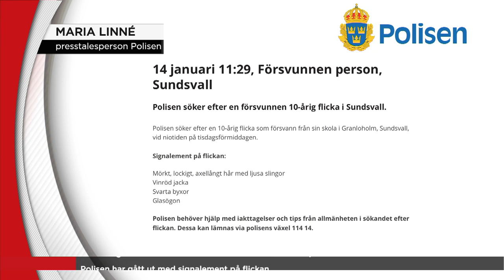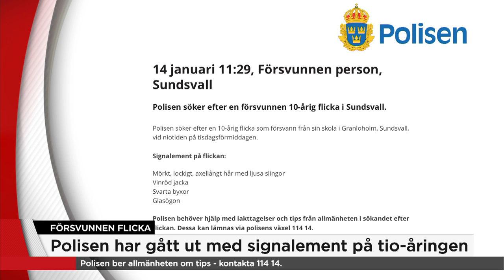10-årig flicka försvunnen från skola i Sundsvall - ”Helikopter på väg” - Nyheterna (TV4)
En tio-årig flicka har försvunnit från sin skola i Sundsvall. Maria Linné, pressalesperson vid polisen, berättar vad man vet om ber allmänheten om hjälp.